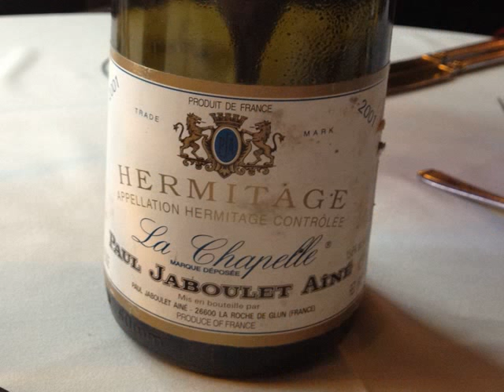alta nyc opentable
Google cosmetics to buy alta nyc opentable